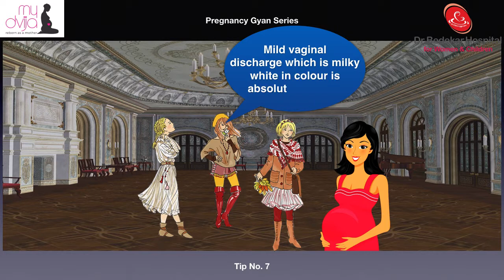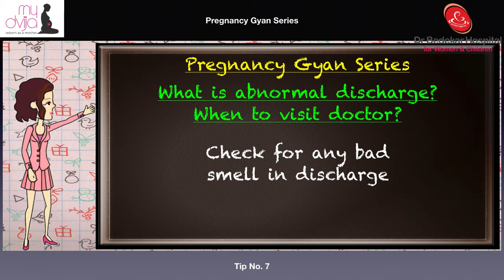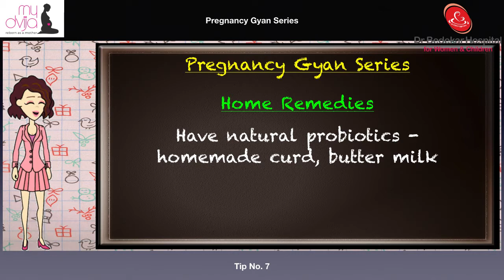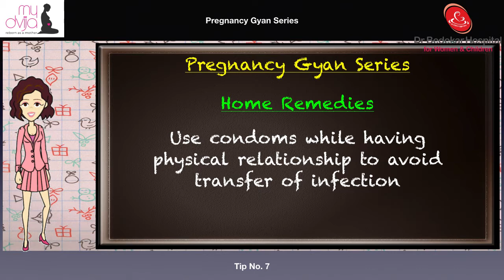Pregnancy Gyan Series Tip - 7 | What is Abnormal discharge ?